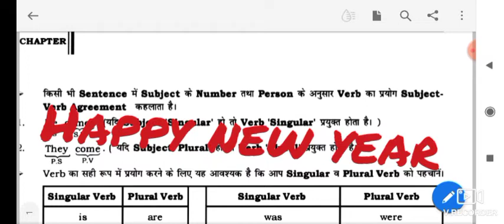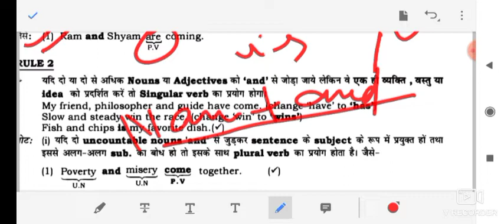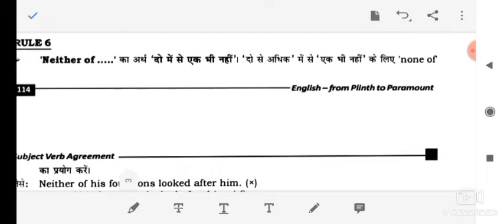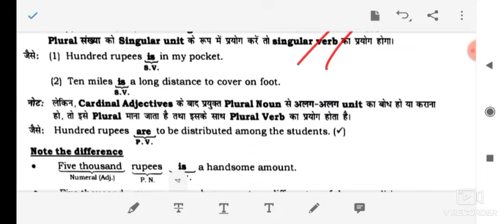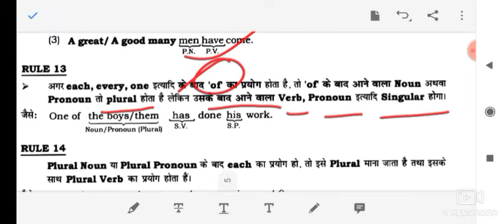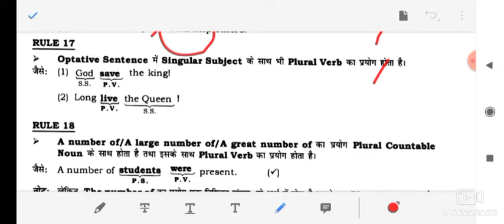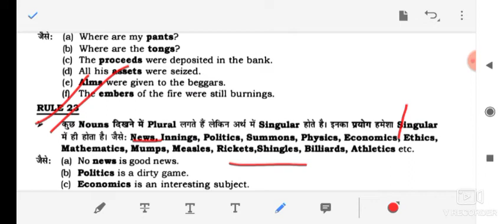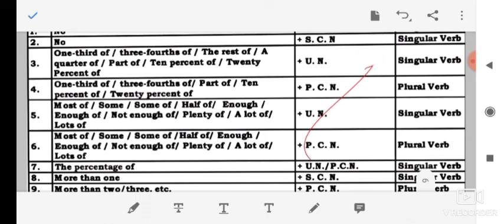Subject Verb Agreement Specially L. T Grade English Class